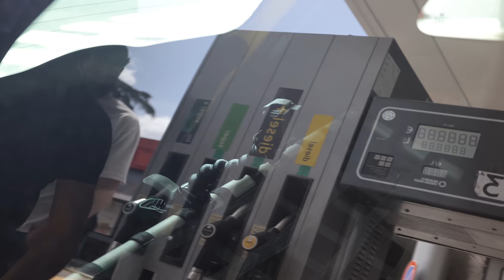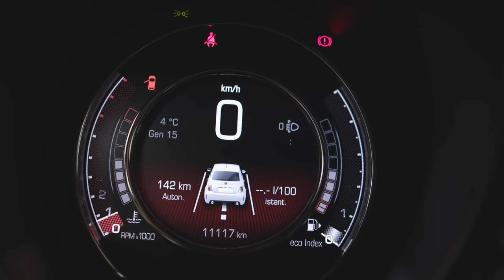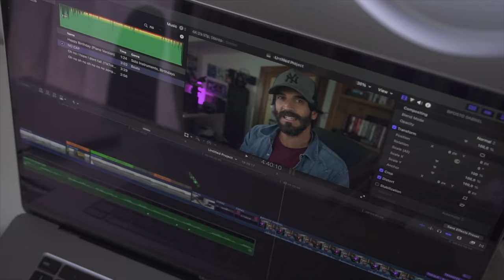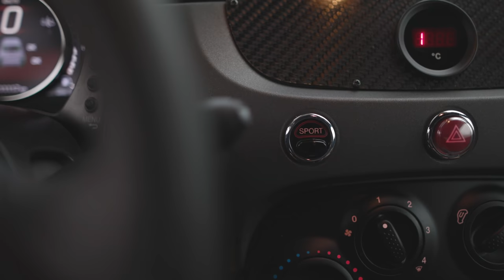500 Abarth 695 Biposto RECORD. La più potente mai realizzata X utilizzo stradale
N 14 di 133 esemplari prodotti dalla casa madre. Questa serie limitata della 500 Abarth 695 biposto "Record" è una eccellente rarità del gruppo Abarth. Bella da guidare anche sul bagnato, da grande fiducia e grazie al differenziale autobloccante MECCANICO abbinato al cambio manuale a 5 rapporti di serie spinge la vettura, di appena 997 kg, fuori dalle curve con grade trazione e velocità.